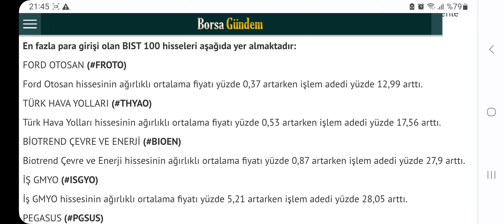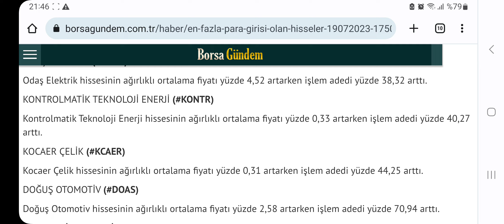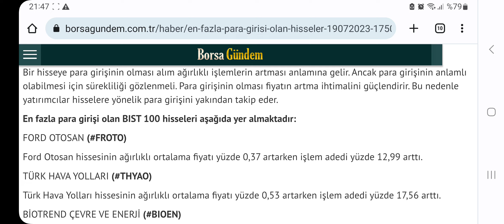En fazla para girişi olan hisseler 19/07/2023